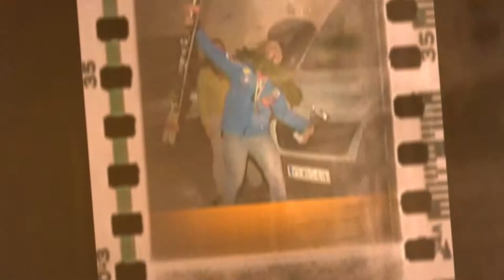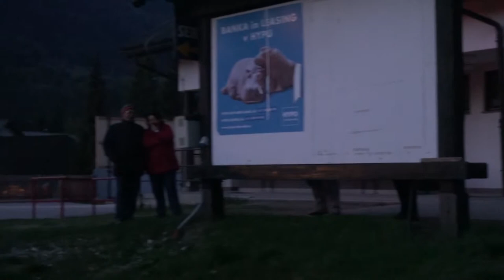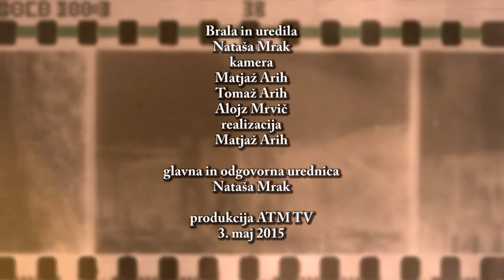Kronika tedna - 3.5.2015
V kroniki tedna:
- kresovanja v občini Kranjska Gora
- prvomajsko srečanje na Pristavi